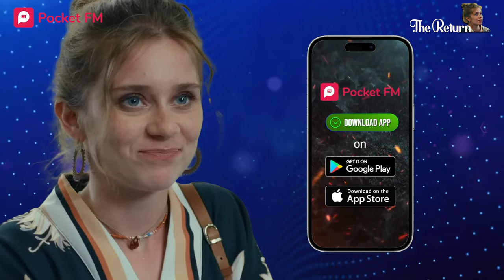Episode 107 | The Return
📲 Get the Pocket FM app now and Listen to the captivating story, 'The Return' Enjoy the audio experience!

Natalie wears a stunning pair of heels to the party, which hurt her feet. Bryce is mad that she has hurt herself and massages her feet. Vivienne is angered by watching Bryce be so attentive to another woman. Will Vivienne confront Bryce about his relationship with Natalie?